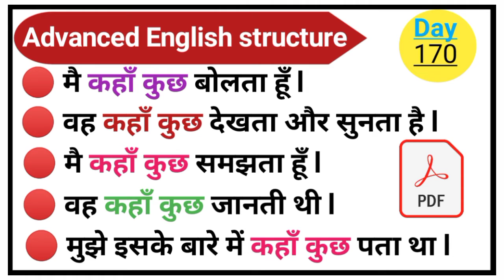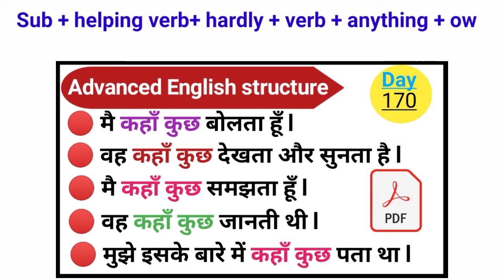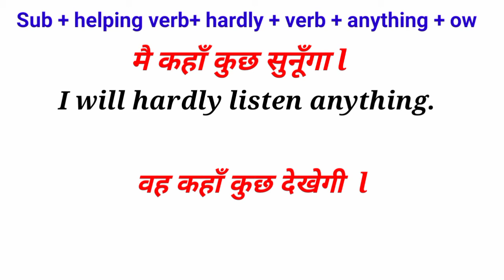कहाँ कुछ का English | Advanced English structure | English Speaking Practice | Advance English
Listening english,
Speaking english,
English conversation,
Spoken classes,

English Speaking Practice | English Speaking Practice for Kids

10 daily use Smart English words with meaning,
10 new English words you should start using in 2021,

Newspaper vocabulary,
Vocabulary practice,

English practice with

Use of Would | Would in English Speaking | Would used in English | English Speaking Practice